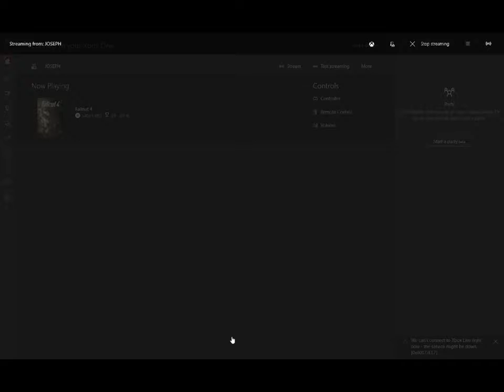Fallout 4 Tootsieroll2 RAGE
Playing some games with friends